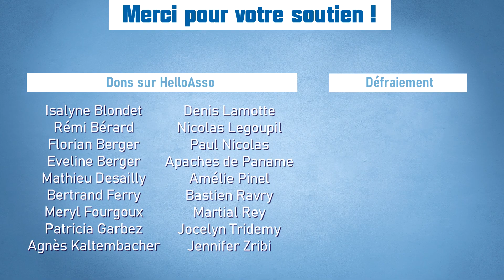CHF23 Canne de Combat | Qualifications ♀ | FOURGOUX vs BAZIN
Championnat de France 2022 de canne de combat
Douai – Salle des sports de la Templerie
20 et 21 mai 2023
Qualifications
Seniors Féminins

Canne TV

Commentaires
Martial, Jocelyn, Xavier, Kévin & invités

Miniatures
Xavier

Montage
Xavier

Musique
I K W Y B - Forget the Whale